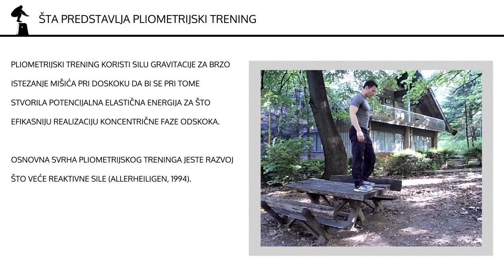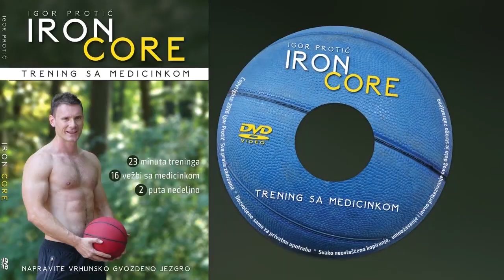VEŽBE ZA VEĆI ODRAZ - POSKOCI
Upoznaćete se detaljnije u klipu sa osnovnom vežbom skočnosti poskocima. ovo je odlična vežba za pripremu za naprednije vežbe skokova.